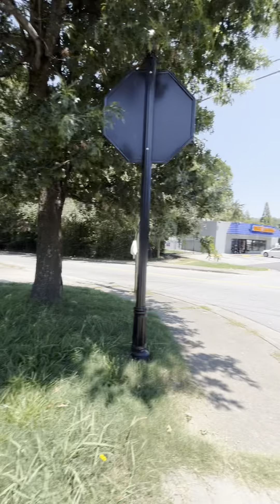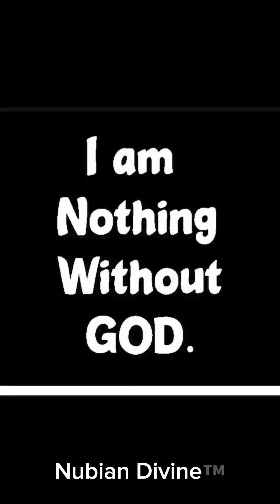The Little Blk Boys of Gen Z are Taking Heed 2 Gods Warnings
If God is b4 me what should I fear?

If you would like to make a donation to help us travel with the US to preach the gospel, feel free to check out one of our donation links. funds will be used to feed the homeless and to give Bibles to the homeless. We go into neighborhoods that modern day churches will not dare to step foot inside of.

We do not monetize our videos.